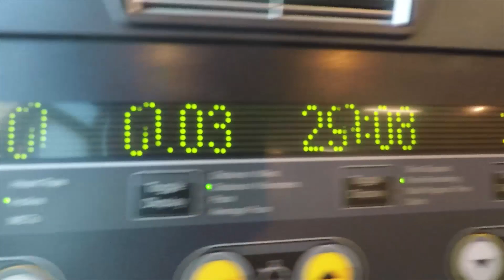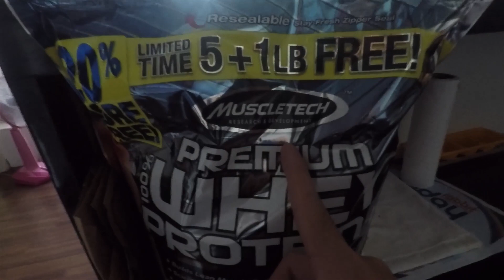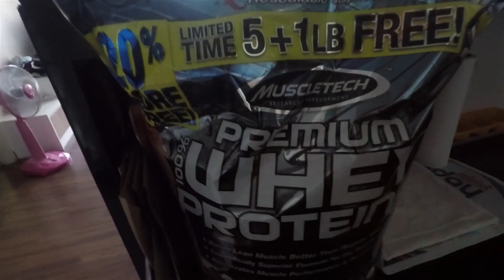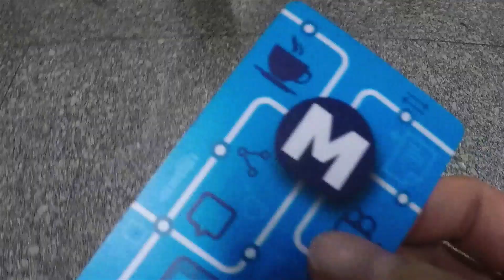วันพัก คาดิโอ กินปลาย่าง l DAILYAON37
โปรแกรมสร้างหุ่นด้วยตัวคุณเอง (สามารถเล่นได้ทุกที สอนทุกกระบวนท่า)

โปรแกรมที่ควรเล่นสำหรับผู้เริ่มต้น จะสร้างกล้าม หรือลดน้ำหนัก !